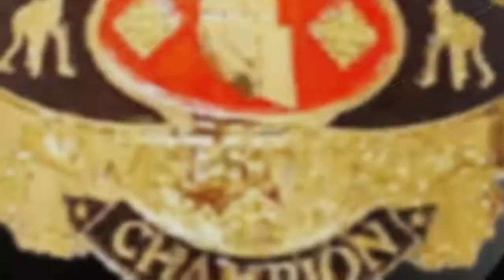Western States Title-Larry Zbyszko Vs. Kendall Windham (WWE 2K17)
Bash '88 (7/24/88) Roanoke, VA (Match 4)